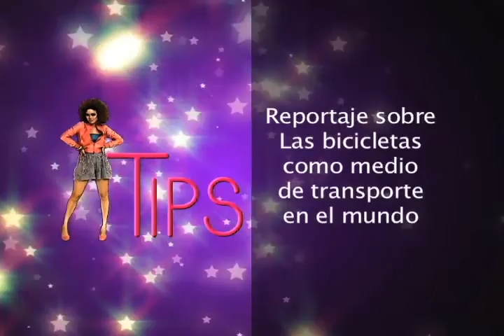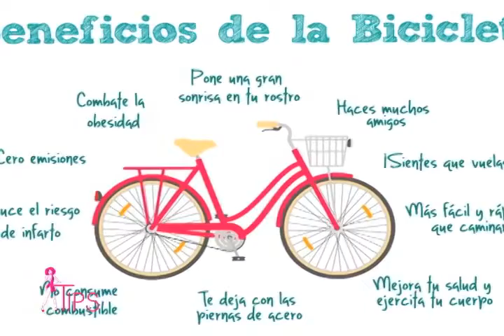bicicletas como medio de transporte en el mundo TipsTV 23-4-16 parte 8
Reportaje sobre Las bicicletas como medio de transporte en el mundo

Programa: @TipsTVconAnnelCardenes
Canal: @ame47television
Presentadora y Producción: Annel Cardenes
Edición: Maria Torres
Voces en off: Emma Gonzalez

Get Lucky - Daft Punk feat. Pharrell Williams
Grabación de sonido
0:59 - 2:31  play match
SME
En nombre de: Sony Music CG